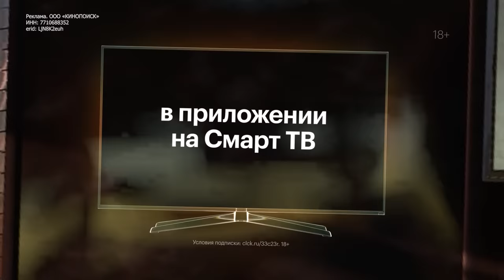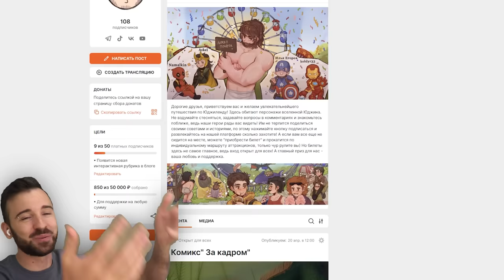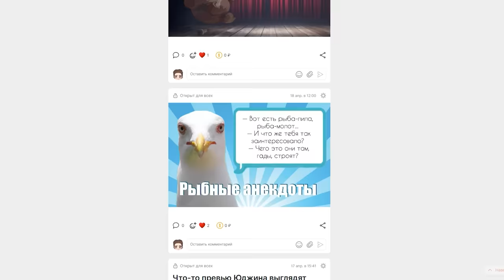ГАЗУЮ В ТРАВЕ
Новый эпизод The Long Drive Серия 7, где я поддаю газу в высокой траве!